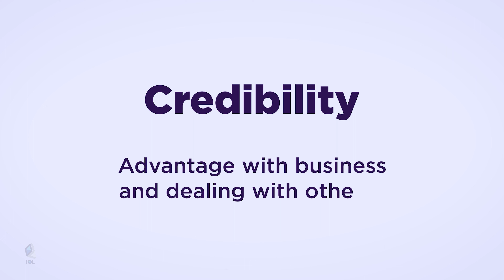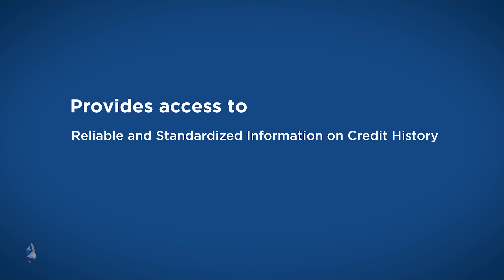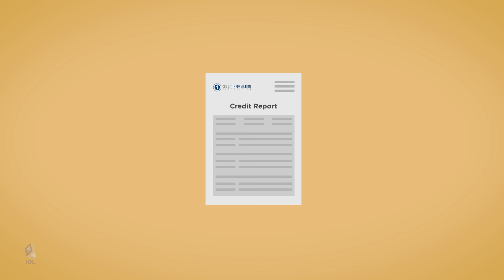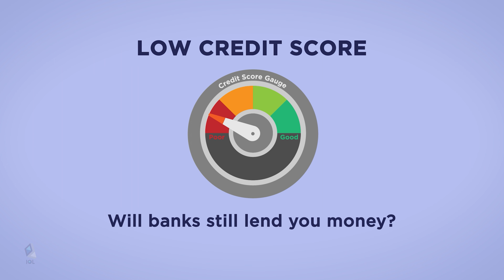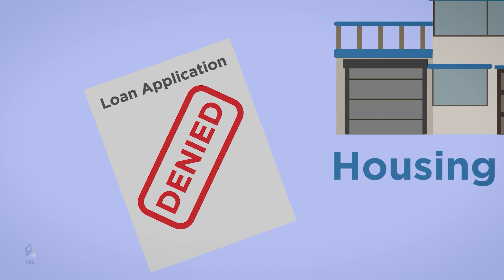Cracking the Code: What is a Credit Score?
Curious about credit scores? This video is your go-to guide for unraveling the mystery and gaining a clearer understanding of your financial health.

🔍 In-Depth Insights:

Decoding Credit Scores: We'll demystify the concept of credit scores, explaining what they are and why they matter in your financial journey.

Factors that Matter: Explore the key elements that influence your credit score. From payment history to credit utilization, grasp the factors shaping your financial reputation.

Checking Your Score: Learn how to easily check your credit score and why keeping tabs on it is crucial for making informed financial decisions.

Boosting Your Creditworthiness: Discover practical tips for improving your creditworthiness. Small changes can lead to significant positive impacts on your score.

Busting Common Myths: We'll debunk prevalent myths surrounding credit scores, providing clarity on what truly affects your financial standing.